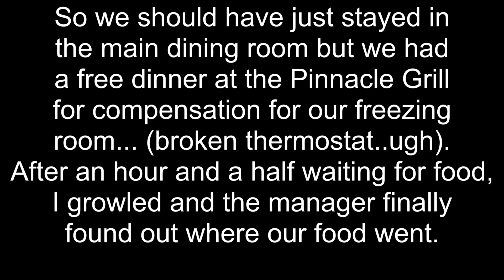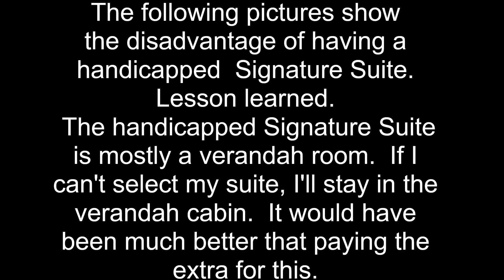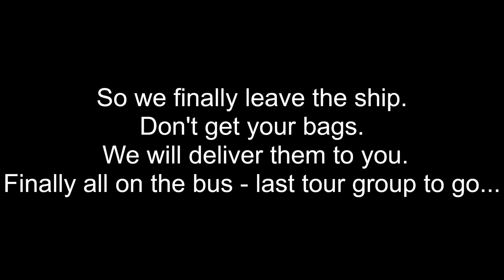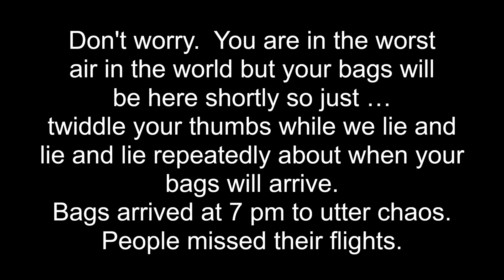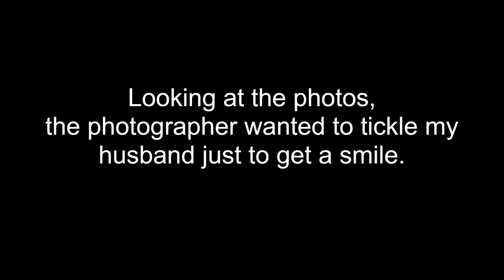Holland America ms Oosterdam South America January 10 11 2023 Last memories of Antarctica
The last sea day and disembarkation. Not the best days but what memories we had of our cruise. @HollandAmericaLine Thank you for your staff. but that last day was just handled wrong.